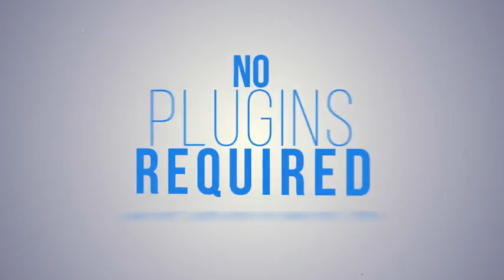Stomp Opener | After Efects Project Files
Create Your Stomp Typography Promo
Adobe After Effects Cs5 – Cs5,5 – Cs6 – CC
15 Texts Placeholder
1 Logo Placeholder
Duration: 0:10
Black and White 2 version included

CONTROLS
Glitch effect on/off control with one click
Cinematic crop control
Dust control
Info Plus on/off and change colors
Change texts colors with one click
Texts reflection on/off control